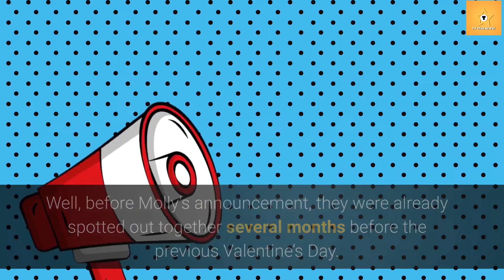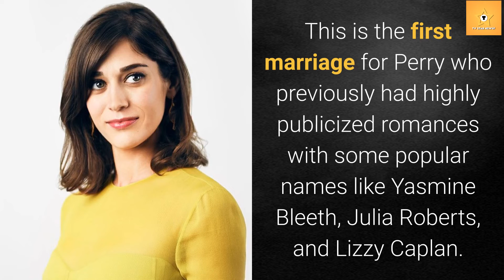Matthew Perry Engaged to Girlfriend Molly Hurwitz - Know Who is She?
Friends star Matthew Perry is engaged to his long-time girlfriend, Molly Hurwitz and he recently gushed about his new fiancée. The 51-year-old sitcom star brands his soon-to-be wife as the greatest woman on the face of this planet. So, learn everything about Molly, her career, personal life, and relationship with Perry.